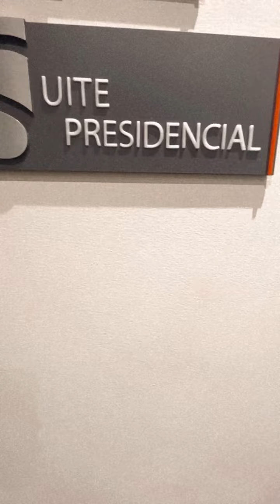Mayeli alonso instagram live | 21 feb 2022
Mayeli alonso instagram live | mayeli alonso ig live | mayeli alonso live | 21  feb 2022

Celebrity Planet is dedicated to providing you updates about famous, New and emerging celebrities all around the globe which includes Hollywood, Tiktok, Musically, youtube and Instagram stars. Now if you have missed any new live session of your favorite star dont worry we bring it for your for free at our channel.